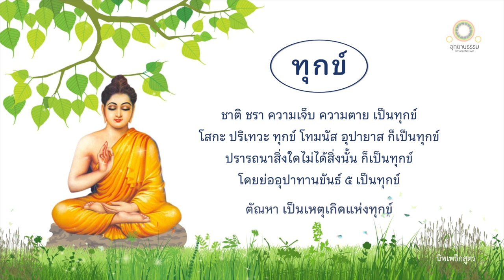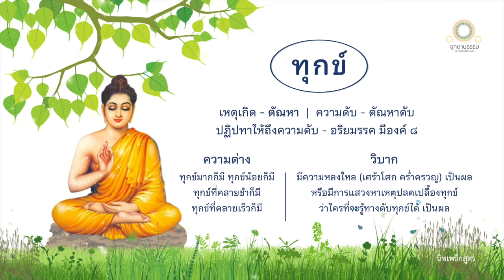ธรรมปริยายชำแรกกิเลส | นิพเพธิกสูตร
ธรรมปริยายชำแรกกิเลส
นิพเพธิกสูตร

ก่อนจะฟังพึงเข้าสมาธิสักครู่หนึ่ง
เมื่อได้สมาธิดีแล้วฟังพุทโธวาท

ธรรมปริยายที่เป็นปริยายเป็นไปในส่วนแห่งการชำแรกกิเลส

เธอทั้งหลายพึงทราบกาม
เหตุเกิดแห่งกามความต่างแห่งกาม
วิบากแห่งกาม
ความดับแห่งกาม
ปฏิปทาที่ให้ถึงความดับกาม
เธอทั้งหลายพึงทราบเวทนา
เหตุเกิดแห่งเวทนา
ความต่างแห่งเวทนา
วิบากแห่งเวทนา
ความดับแห่งเวทนา
ปฏิปทาที่ให้ถึงความดับเวทนา

เธอทั้งหลายพึงทราบสัญญา
เหตุเกิดแห่งสัญญา
ความต่างแห่งสัญญา
วิบากแห่งสัญญา
ความดับแห่งสัญญา
ปฏิปทาที่ให้ถึงความดับสัญญา

เธอทั้งหลายพึงทราบอาสวะ
เหตุเกิดแห่งอาสวะ
ความต่างแห่งอาสวะ
วิบากแห่งอาสวะ
ความดับแห่งอาสวะปฏิปทาที่ให้ถึงความดับอาสวะ

เธอทั้งหลายพึงทราบกรรม
เหตุเกิดแห่งกรรมความต่างแห่งกรรม
วิบากแห่งกรรม
ความดับแห่งกรรม
ปฏิปทาที่ให้ถึงความดับกรรม

เธอทั้งหลายพึงทราบทุกข์
เหตุแห่งทุกข์
ความต่างแห่งทุกข์
วิบากแห่งทุกข์
ความดับแห่งทุกข์
ปฏิปทาที่ให้ถึงความดับทุกข์

กาม

กามคุณ ๕ ประการนี้ คือ

รูปที่พึงรู้แจ้งด้วยจักษุ
เสียงที่พึงรู้แจ้งด้วยหู
กลิ่นที่พึงรู้แจ้งด้วยจมูก
รสที่พึงรู้แจ้งด้วยลิ้น
โผฏฐัพพะที่พึงรู้แจ้งด้วยกาย
อันน่าปรารถนา น่าใคร่ น่าพอใจ เป็นที่รัก ยั่วยวนชวนให้กำหนัด

ก็แต่ว่าสิ่งเหล่านี้ไม่ชื่อว่ากาม สิ่งเหล่านี้เรียกว่ากามคุณในวินัยของพระอริยะเจ้า

ความกำหนัดที่เกิดด้วยสามารถแห่งความดำริของบุรุษ ชื่อว่ากาม อารมณ์อันวิจิตรทั้งหลายในโลกไม่ชื่อว่ากาม

อารมณ์อันวิจิตรทั้งหลายในโลกย่อมตั้งอยู่ตามสภาพของตน ส่วนว่า ธีรชนทั้งหลายย่อมกำจัดความพอใจ ในอารมณ์อันวิจิตรเหล่านั้น

ผัสสะเป็นเหตุเกิดแห่งกามทั้งหลาย

ก็ความต่างกันแห่งกาม คือ

กามในรูปเป็นอย่างหนึ่งกามในเสียงเป็นอย่างหนึ่ง
กามในกลิ่นเป็นอย่างหนึ่ง
กามในรสเป็นอย่างหนึ่งกามในโผฏฐัพพะเป็นอย่างหนึ่ง

นี้ความต่างกันแห่งกาม

วิบากแห่งกาม คือ

การที่บุคคลผู้ใคร่อยู่ ย่อมยังอัตภาพที่เกิดขึ้นจากความใคร่นั้นๆ ให้เกิดขึ้น เป็นส่วนบุญหรือเป็นส่วนมิใช่บุญ นี้เรียกว่าวิบากแห่งกาม

ความดับแห่งกามเพราะผัสสะดับ

อริยมรรคอันประกอบด้วยองค์ ๘ ประการ เป็นปฏิปทาให้ถึงความดับแห่งกาม

เมื่อใด อริยสาวกทราบชัดกาม เหตุเกิด ความต่าง วิบาก ความดับ ปฏิปทาให้ถึงความดับแห่งกาม อย่างนี้ เมื่อนั้น อริยสาวกนั้น ย่อมทราบชัดพรหมจรรย์อันเป็นไปในส่วนแห่งการชำแรกกิเลส เป็นที่ดับแห่งกาม

เวทนา

เวทนา ๓ ประการนี้ คือ สุขเวทนา ทุกขเวทนา อทุกขมสุขเวทนา

ผัสสะเป็นเหตุเกิดแห่งเวทนา

ก็ความต่างกันแห่งเวทนา คือ

สุขเวทนาที่เจือด้วยอามิส ไม่เจือด้วยอามิสทุกขเวทนาที่เจือด้วยอามิส ไม่เจือด้วยอามิส
อทุกขมสุขเวทนาที่เจือด้วยอามิส อทุกขมสุขเวทนาที่ไม่เจือด้วยอามิส

นี้เรียกว่าความต่างแห่งเวทนา

วิบากแห่งเวทนา คือ การที่บุคคลผู้เสวยเวทนาอยู่ ย่อมยังอัตภาพที่เกิดขึ้นจากเวทนานั้นๆ ให้เกิดขึ้น เป็นส่วนบุญหรือเป็นส่วนมิใช่บุญ นี้เรียกว่าวิบากแห่งเวทนา

ความดับแห่งเวทนาย่อมเกิดขึ้นเพราะความดับแห่งผัสสะ

อริยมรรคอันประกอบด้วย องค์ ๘ ประการ เป็นข้อปฏิบัติที่ให้ถึงความดับแห่งเวทนา

ก็เมื่อใดอริยสาวกย่อมทราบชัดเวทนา เหตุเกิด ความต่าง วิบาก ความดับ ปฏิปทาที่ให้ถึงความดับแห่งเวทนาอย่างนี้ๆ เมื่อนั้น อริยสาวกนั้นย่อมทราบชัด พรหมจรรย์อันเป็นไปในส่วนแห่งการชำแรกกิเลส เป็นที่ดับเวทนานี้

สัญญา

สัญญา ๖ ประการนี้ คือ

รูปสัญญา
สัททสัญญา
คันธสัญญารสสัญญา
โผฏฐัพพสัญญา
ธรรมสัญญา
ผัสสะเป็นเหตุเกิดแห่งสัญญา

ความต่างแห่งสัญญา คือ

สัญญาในรูป
สัญญาในเสียง
สัญญาในกลิ่นสัญญาในรสเ
สัญญาในโผฏฐัพพะ
สัญญาในธรรมารมณ์

นี้เรียกว่าความต่างแห่งสัญญา

วิบากแห่งสัญญา คือ เราย่อมกล่าวสัญญาว่ามีคำพูดเป็นผล (เพราะว่า) บุคคลย่อมรู้สึกโดยประการใดๆ ก็ย่อมพูดโดยประการนั้นๆ ว่า เราเป็นผู้มีความรู้สึกอย่างนั้น นี้เรียกว่าวิบากแห่งสัญญา

ความดับแห่งสัญญาย่อมเกิดขึ้นเพราะความดับแห่งผัสสะ

อริยมรรคอันประกอบด้วยองค์ ๘ ประการ เป็นปฏิปทาที่ให้ถึงความดับแห่งสัญญา
ก็เมื่อใด อริยสาวกทราบชัดสัญญา เหตุเกิด ความต่าง วิบาก ความดับ ปฏิปทาที่ให้ถึงความดับแห่งสัญญาอย่างนี้ๆ เมื่อนั้น อริยสาวกนั้นย่อมทราบชัดพรหมจรรย์อันเป็นไปในส่วนแห่งการชำแรกกิเลส เป็นที่ดับแห่งสัญญานี้

อาสวะ

อาสวะ ๓ ประการ คือ กามาสวะ ภวาสวะ อวิชชาสวะ

อวิชชาเป็นเหตุเกิดอาสวะ

ความต่างแห่งอาสวะ คือ

อาสวะที่เป็นเหตุให้ไปสู่นรกก็มี ให้ไปสู่กำเนิดสัตวดิรัจฉานก็มี ให้ไปสู่เปรตวิสัยก็มี ให้ไปสู่มนุษย์โลกก็มี ให้ไปสู่เทวโลกก็มี นี้เรียกว่าความต่างแห่งอาสวะ

วิบากแห่งอาสวะ คือ การที่บุคคลมีอวิชชา ย่อมยังอัตภาพที่เกิดจากอวิชชานั้นๆ ให้เกิดขึ้น เป็นส่วนบุญหรือเป็นส่วนมิใช่บุญ นี้เรียกว่าวิบากแห่งอาสวะ
ความดับแห่งอาสวะย่อมเกิดเพราะความดับแห่งอวิชชา

อริยมรรคอันประกอบด้วยองค์ ๘ ประการ เป็นปฏิปทาที่ให้ถึงความดับแห่งอาสวะ

ก็เมื่อใดอริยสาวกย่อมทราบชัดอาสวะ เหตุเกิด ความต่าง วิบาก ความดับ ปฏิปทาที่ให้ถึงความดับแห่งอาสวะอย่างนี้ๆ เมื่อนั้น อริยสาวกนั้นย่อมทราบชัดพรหมจรรย์อันเป็นไปในส่วนแห่งการชำแรกกิเลส เป็นที่ดับอาสวะนี้

กรรม

เรากล่าวเจตนาว่าเป็นกรรม บุคคลคิดแล้วจึงกระทำกรรมด้วยกาย ด้วยวาจาด้วยใจ

ผัสสะเป็นเหตุเกิดแห่งกรรม

ความต่างแห่งกรรม คือ

กรรมที่ให้วิบากในนรกก็มี ในกำเนิดสัตว์ดิรัจฉานก็มี ในเปรตวิสัยก็มี ในมนุษย์โลกก็มี ในเทวโลกก็มี นี้เรียกว่าความต่างแห่งกรรม

วิบากแห่งกรรม คือ

กรรมที่ให้ผลในปัจจุบัน ๑
กรรมที่ให้ผลในภพที่เกิด ๑
กรรมที่ให้ผลในภพต่อๆ ไป ๑